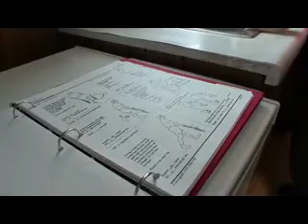Rehabilitation after hospital stay video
A severe case of the flu put Cindy Grau in the hospital ...for two months. The Shellsburg, Iowa woman doesn't remember much of her first month at St. Luke's.

"All of my major organs were shutting down and the only thing beating was my heart," said Grau.

"There are about two to three cases in the state of Iowa annually that get this sick -- that the flu leaves a patient with multi organ failure. Her lungs were not working, her kidneys were not working and she was so weak she was unable to eat or swallow anymore," said Dr. Stan Mathew, St. Luke's Physical Medicine and Rehab.

Grau finally came around and needed occupational and physical therapy from st. Luke's physical medicine and rehabilitation to get her moving once again.

"Every patient is different and she was so debilitated it took over two months of inpatient rehab to get her to the point where she was safe to go home," said Dr. Mathew.

Grau is happy to be home and continuing her therapy on an out-patient basis. she's getting stronger each day.

"I just love them. They are wonderful people. They know what they are doing. They work you, they work you very hard," said Grau.